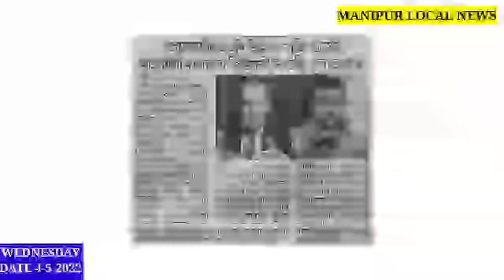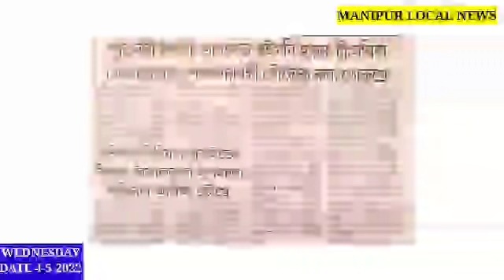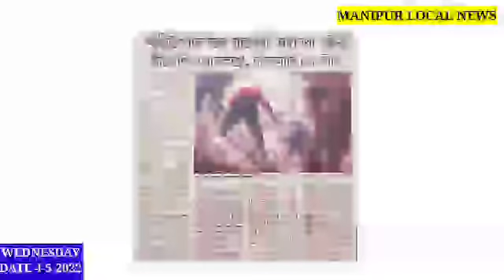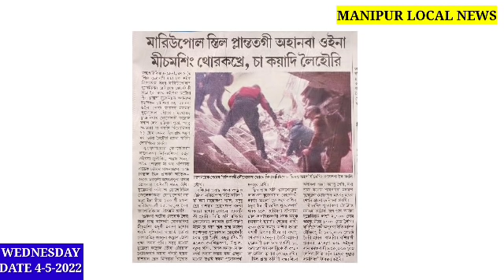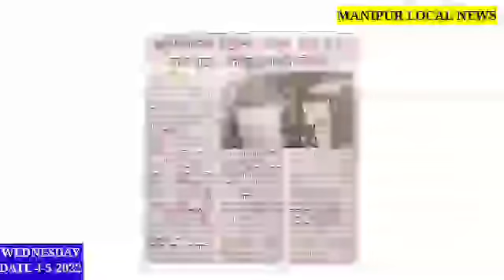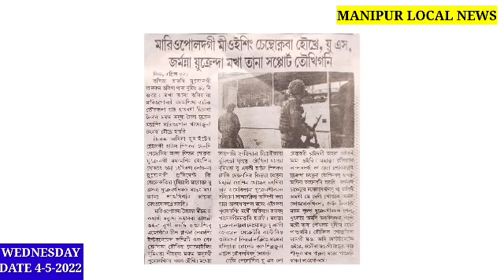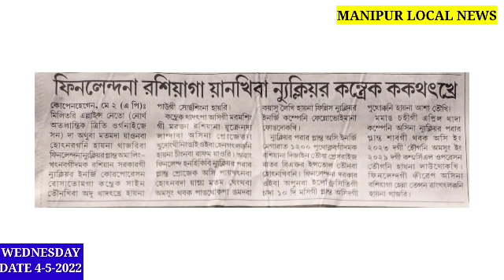🔥 Russia gi Aknba Attact na Salak sahnkhre..khuntak Lansikhre